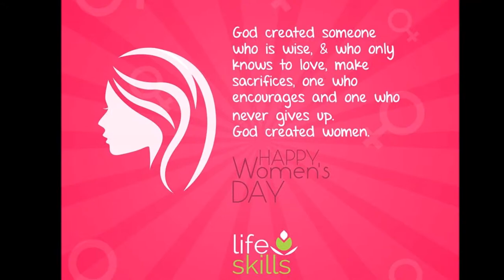HAPPY WOMEN'S DAY!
International Women's Day is celebrated on March 8 every year. It is a focal point in the movement for women's right.